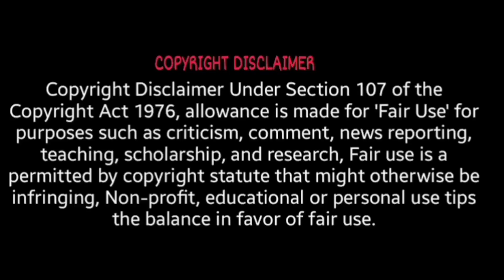Detective kadhal...❤️✨ | ep 19 | historical drama | chinese drama / Heart of loyalty Nandhu Voice